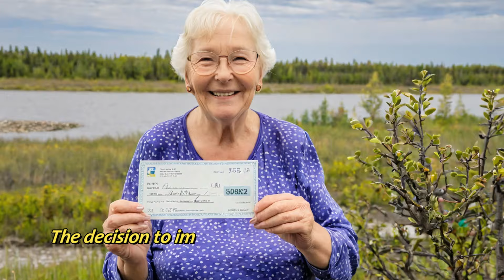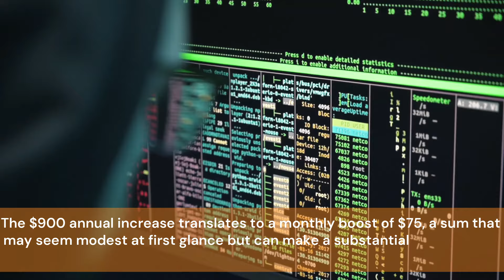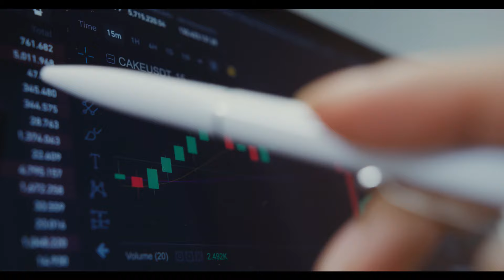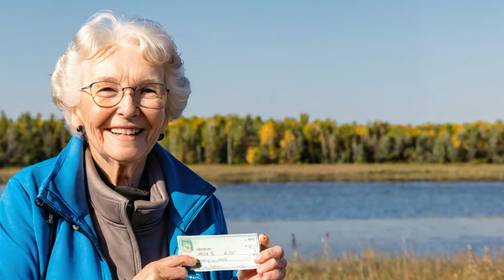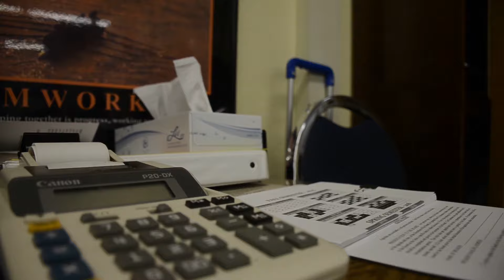$900 Annual Increase for OAS Recipients in 2024: CRA Announces New Monthly Pension Rates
Great news for OAS recipients! The CRA has announced a $900 annual increase for 2024, and we’re breaking down what this means for your monthly pension rates! 🇨🇦💰

In this video, we’ll discuss:
- The details of the $900 annual increase and how it will affect your payments
- The new monthly pension rates and what to expect
- Important information on eligibility and adjustments
- Answers to your questions about how this change impacts your financial planning

Stay informed and ensure you’re prepared for these important updates!

👉 What do you think about the new OAS increase?